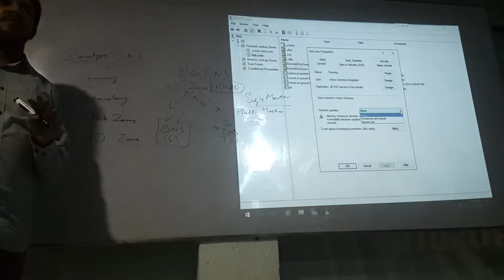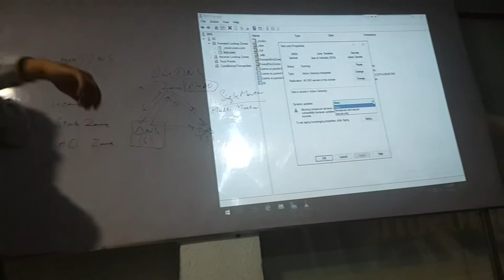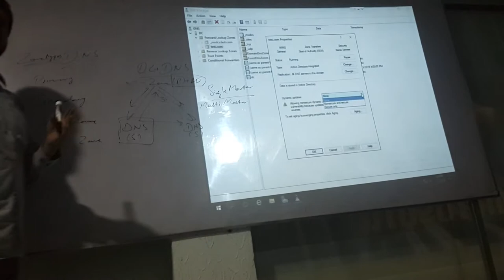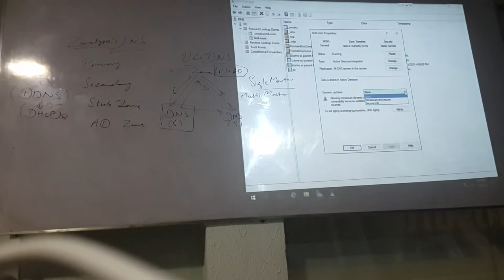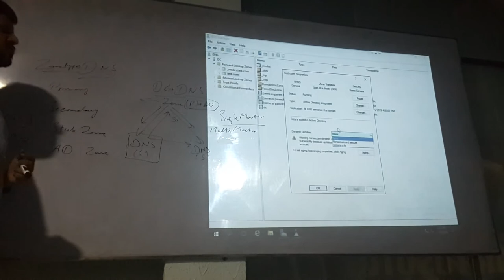MCSE 2016 Domain Name System DNS Part 20